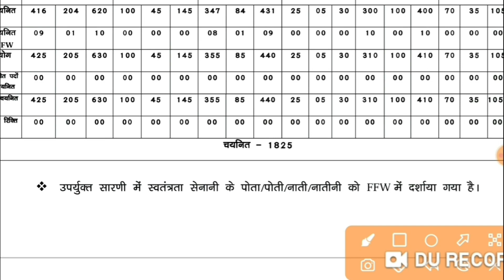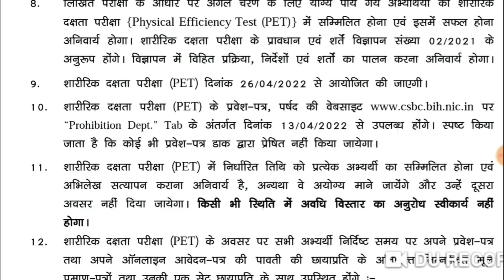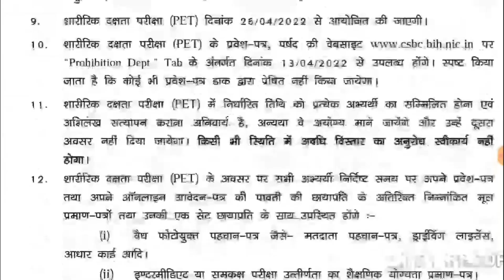बिहार मद्द निषेध सिपाही भर्ती रिजल्ट जारी |Bihar prohibition constable written result out |cut off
important books to buy-:
click here-:
(67th BPSC previous year ghatna chakra)
(Lucent GS For all Exam)
(lucent G.K)

bihar vacancy amin,bihar vacancy 2022
bihar amin vacancy 2022apply online,
bihar vacancy current,bihar civil judge vacancy 2022
bihar c h o vacancy,bihar daroga new vacancy 2022
,bihar health department vacancy 2020bihar ssc cgl vacancy 2021,

bihar police madhya nished cut off,
bihar police madhya nished cut off 2022,
bihar police madhya nished ka cutoff kitna jayega,
bihar police madhya nished ka cutoff,
madhya nished bihar police ka cut off,
bihar police madhya nished ka cut off kitna jayega

bihar daroga new vacancy 2022,bihar health department vacancy